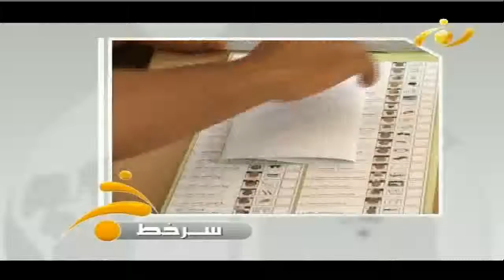News Service 11 Jan 2014